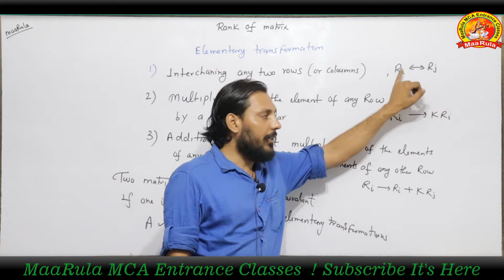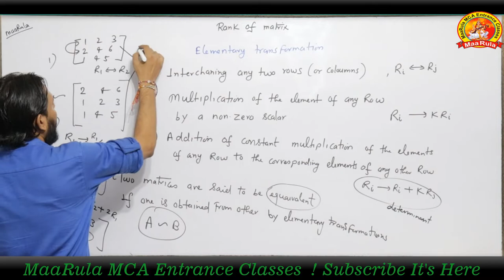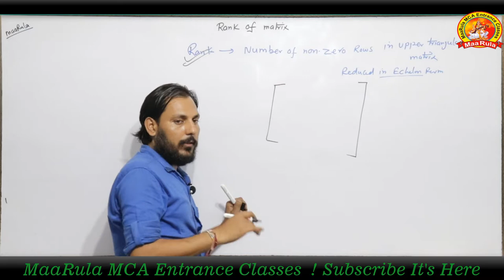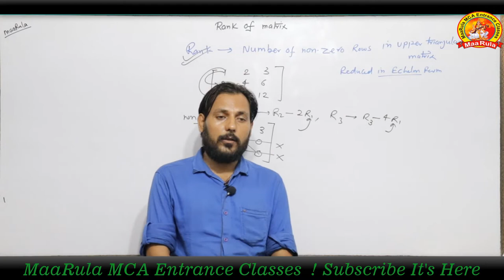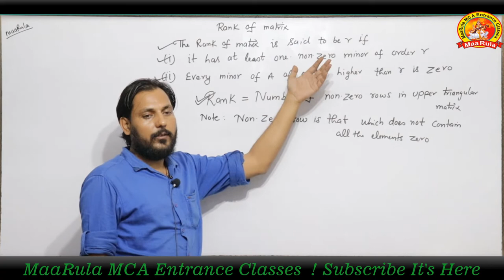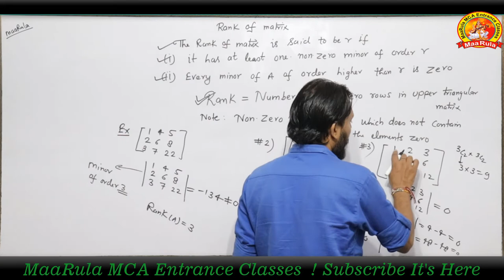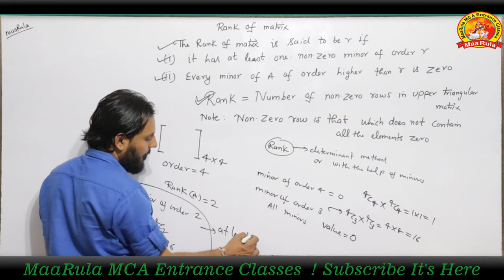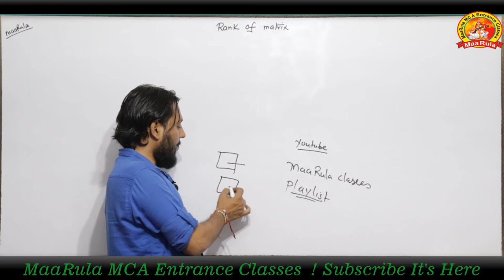Matrix and determinant | Rank of Matrix and determinant Part - #5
=                Rank of Matrix and determinant              =